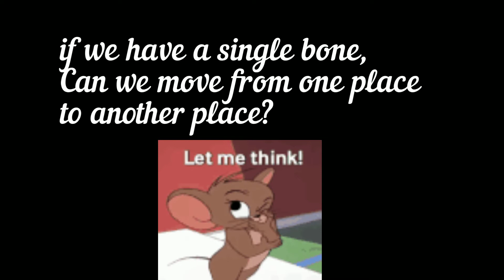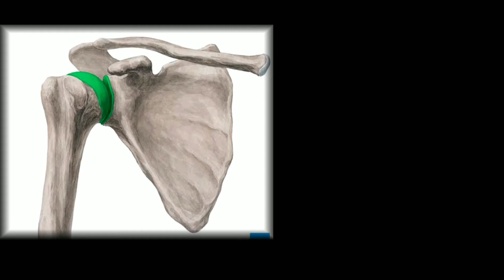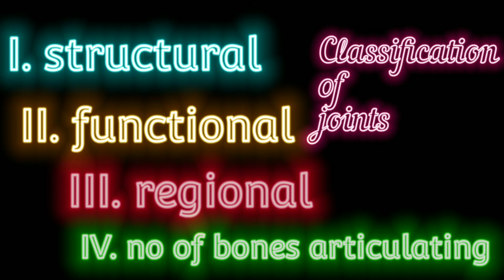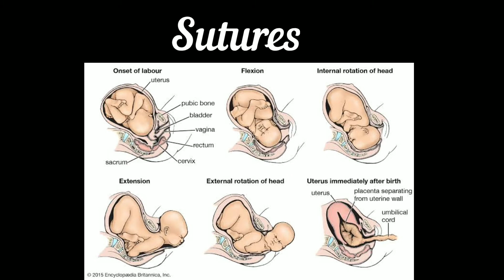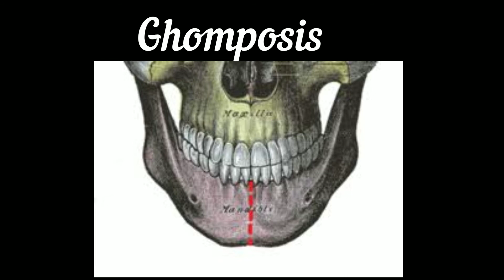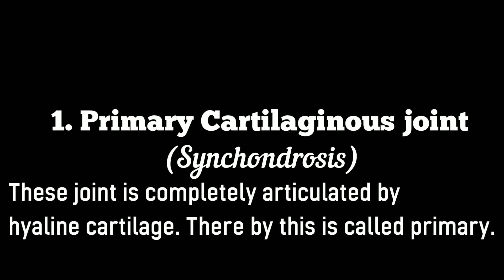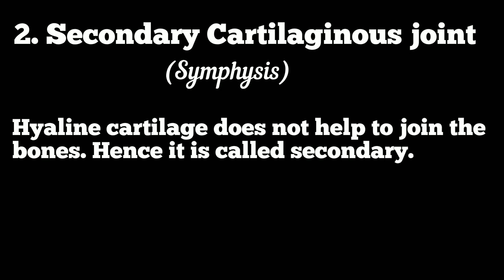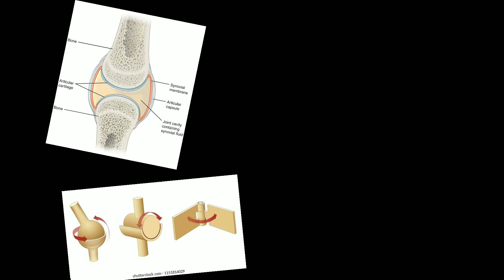JOINT STRUCTURE & CLASSIFICATION | PART I | IN TAMIL | SARATH LECTURES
A joint is defined as a connection between two bones in the skeletal system.

Joints can be classified by the type of the tissue present (fibrous, cartilaginous or synovial), or by the degree of movement permitted (synarthrosis, amphiarthrosis or diarthrosis).

Fibrous Joint

A fibrous joint is where the bones are bound by a tough, fibrous tissue. These are typically joints that require strength and stability over range of movement.
Fibrous joints can be further sub-classified into sutures, gomphoses and syndesmoses.

Sutures
Sutures are immovable joints (synarthrosis), and are only found between the flat, plate-like bones of the skull.
There is limited movement until about 20 years of age, after which they become fixed and immobile. They are most important in birth, as at that stage the joints are not fused, allowing deformation of the skull as it passes through the birth canal.

Gomphoses
Gomphoses are also immovable joints. They are found where the teeth articulate with their sockets in the maxilla (upper teeth) or the mandible (lower teeth).
The tooth is bound into its socket by the strong periodontal ligament.

Syndesmoses
Syndesmoses are slightly movable joints (amphiarthroses).
They are comprised of bones held together by an interosseous membrane. The middle radioulnar joint and middle tibiofibular joint are examples of a syndesmosis joint.

Cartilaginous
In a cartilaginous joint, the bones are united by fibrocartilage or hyaline cartilage.

There are two main types: synchondroses (primary cartilaginous) and symphyses (secondary cartilaginous).

Synchondroses
In a synchondrosis, the bones are connected by hyaline cartilage. These joints are immovable (synarthrosis).

An example of a synchondrosis is the joint between the diaphysis and epiphysis of a growing long bone.

Symphyses
Symphysial joints are where the bones are united by a layer of fibrocartilage. They are slightly movable (amphiarthrosis).

Examples include the pubic symphysis, and the joints between vertebral bodies.